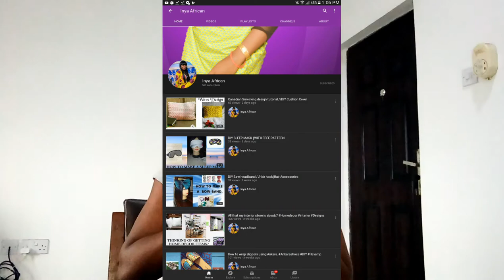STORYTIME: HOW MY PHONE FELL INSIDE A POT OF HOT PALM OIL😂😭